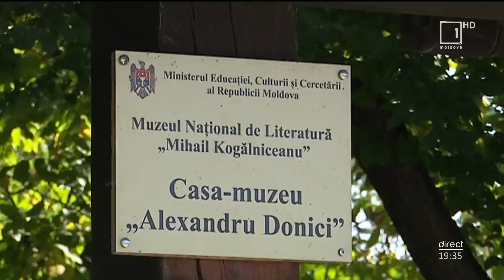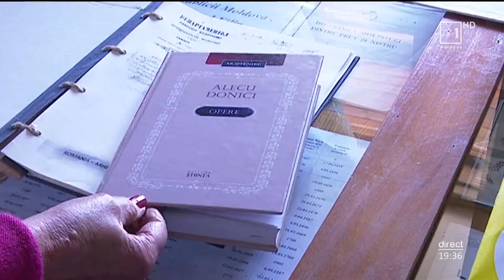Mesager: Casa-muzeu „Alexandru Donici” este vizitată anual de peste 20 de mii de oameni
Un spaţiu al memoriei culturale care şi-a cucerit o recunoaştere naţională datorită personalităţii pe care o reprezintă! Ne referim la casa -muzeu "Alexandru Donici" din raionul Orhei care de 45 de ani atrage vizitatorii prin arhitectură, exponate, dar şi locul pitoresc unde este amplasat muzeul.